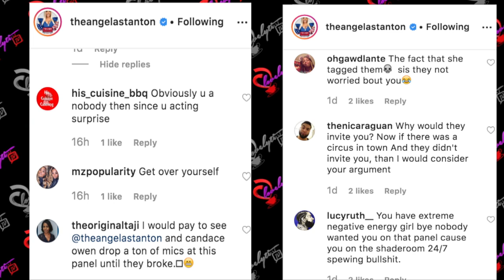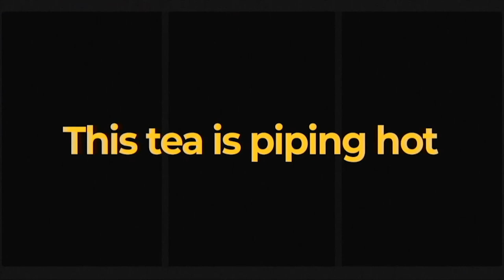Killer Mike & T.I. VS Candace Owens+Angela Staton is mad that she wasn’t invited to Revolt Summit